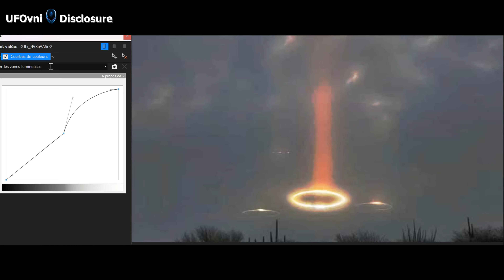OVNIs en forme d'anneau capturés dans des clichés bizarres et liés au complot du "Projet Blue Beam"